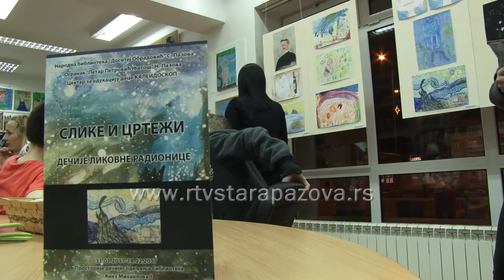Izložba slika i crteža likovne radionice Kaleidoskop Nova Pazova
Sinoć je u biblioteci “Petar Petrović Njegoš” u Novoj Pazovi, koja je inače ogranak narodne biblioteke ”Dositej Obradović” u Staroj Pazovi, otvorena izložba slika i crteža dečije likovne radionice  Centra za edukaciju dece Kaleidoskop.